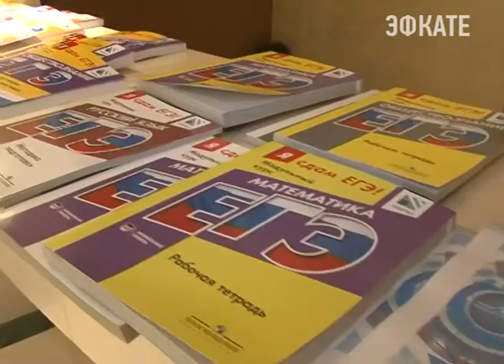Рособрнадзор провел в Сочи совещание. Новости Эфкате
Представители из 14 областей и краёв страны подводили итоги государственной аттестации по образовательным программам за 2016 год и намечали планы на 2017 год.

Большой акцент на совещании был сделан на организацию сдачи ЕГЭ. По мнению руководителя Федеральной службы по надзору в сфере образования, вопрос с мобильными телефонами и шпаргалками на сегодняшний день практически закрыт и нарушений в этом году значительно меньше чем в прошлом. А вот институт общественных наблюдателей необходимо развивать. По примеру федеральных общественных наблюдателей — это студенты старших курсов, которые должны контролировать процедуру сдачи экзамена.

В Сочи в этом году государственная итоговая аттестация проводилась в 13 пунктах приёма экзаменов при активном участии федеральных, региональных и муниципальных наблюдателей. Вообще, все новшества, которые применяются в нашем регионе и конкретно в нашем городе, федеральными структурами оцениваются достаточно высоко.

Сочи. Новости.
Телеканал Эфкате.